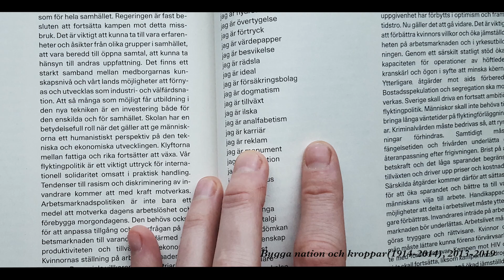Intervju Ulrika Gomm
Alltings mått. Om det (o)mänskliga
29 juni – 22 september 2019

Ulrika Gomm, Hanni Kamaly, Santiago Mostyn, Sandra Mujinga

Titeln Alltings mått. Om det (o)mänskliga hänvisar till den grekiska filosofen och retorikern Protagoras (500-talet f. Kr.) välkända formulering för en antropocentrisk världs- och självbild. Formulering skulle senare komma att bli det latinska Homo mensura, som står för ”Människan är alltings mått”. Uttalandet har tolkats som att all förståelse av världen utgår från en (mänsklig) betraktare. En kontroversiell utsaga som i hundratals år varit föremål för diskussion bland filosofer, och som i utställningen problematiseras av de deltagande konstnärerna.

Ulrika Gomms Bygga nation och kroppar (1914–2014), är en ljud- och textinstallation som samlar utdrag ur de regeringsförklaringar som skrivits i Sverige mellan de i titeln angivna åren. Verket lyfter fram historiska idéer om kroppen, och de politiska strukturer som har för avsikt att påverka dess utformning och blotta existens. På Lunds stadsbibliotek visas den interaktiva installationen HORIZON, som tar avstamp i föreställningar om demokrati i dagens auktoritära Kina.

Copyright, Lunds konsthall